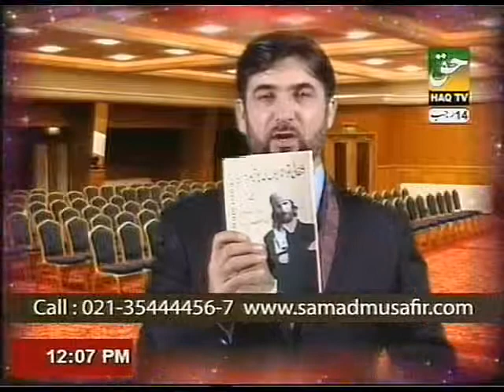Superstition, Suspicion and Peevishness By PROF. DR. ABDUL SAMAD (Part-2)